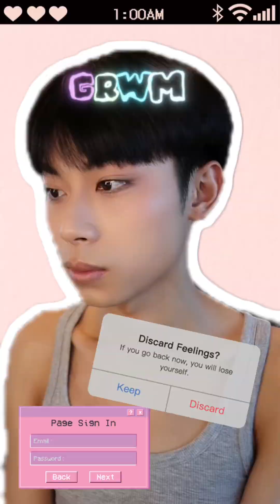(GRWM) Full Makeup Routine for Night Out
Hi guys! 🩵

It has been so long since I posted my last video which is 2 years ago and I can’t believe how time has fly so fast forward. Here is my first ever comeback video starting off with “Get Ready With Me”.

Doing makeup has been a therapy for me for like ages now and I am proud of myself to be able to self beautify out of set boundaries that could trigger some people out there. I believe confidence came from self acceptance and here am I showcasing the whole world how I did my makeup as a boy to go out with my friends.

Note*: I am 100% self taught from looking at several artists on youtube and following them all my life. Would love to apologise beforehand if I ever made a mistake and make uncomfortable to someone in this video at all.

Peace Y’all. 🥹✌🏻